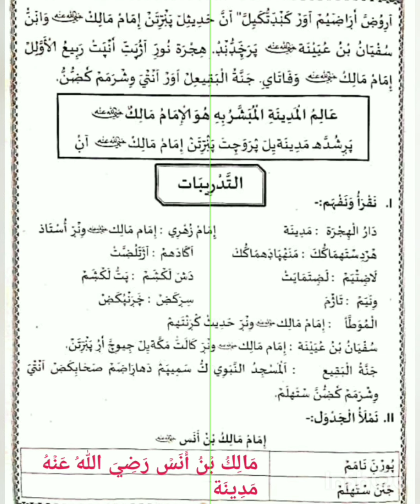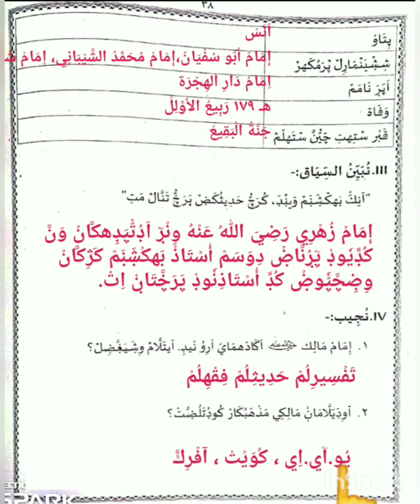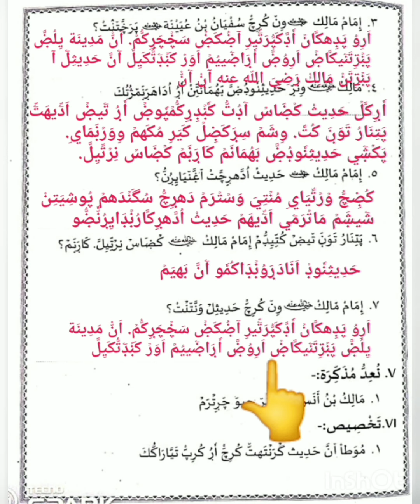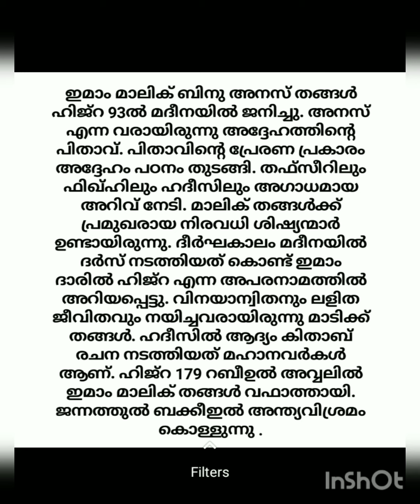CLASS - 5 / DUROOSUL ISLMA - II / PART - 2 / Chapter- 7 / THADREEBATHU